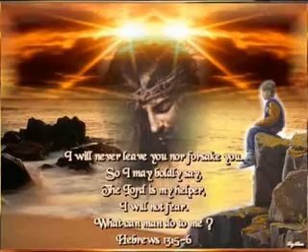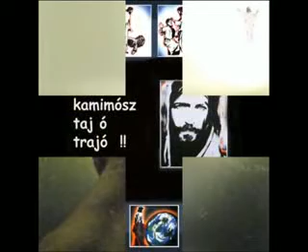gypsy rom zigo romane gypsi zigane vankish samkwiek kwiek la4